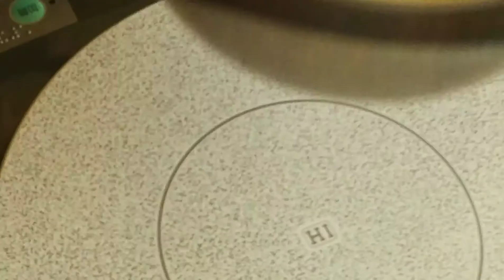【桃のパンナコッタ】グルテンフリー/【Peach panna cotta】 Gluten-free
暑い夏にも食べやすい桃を使った
桃のパンナコッタを作ってみました。
桃のコンポートには白ワインを使い少し
大人な味わいと、甘味はグラニュー糖で
スッキリとした甘さに、
パンナコッタは
アーモンドミルクとメープルシロップで
優しい甘さに仕上げました。
甘さ控えめに作っていますので好みの
甘さに調整してください。

■材料
　‹桃のコンポート›
　　桃（今回は川中島を使用）　　2個
　　水　　　　　　　　　　　　250ml
　　レモン果汁　　　　　　　　　10g

　‹パンナコッタ›
　　アーモンドミルク　　　　　110ml
　　水　　　　　　　　　　　　　  8g

　‹桃のゼリー›
　　桃のコンポートシロップ　　200ml
　　粉ゼラチン　　　　　　　　   　5g
　　お湯（80℃以上）　　　　　　50g

■作り方
‹桃のコンポート›
1.桃を洗い半分に切り種を取る。
2.鍋に水250ml、白ワイン100ml、
   グラニュー糖70ｇ、レモン果汁10ｇを
   入れ弱火で加熱する。
3.グラニュー糖が溶けたら
   桃の皮目を下にして並べ弱火で5分煮る。
4.桃をひっくり返し中火で5分煮る。
5.粗熱が取れたら保存容器に入れ冷蔵庫で
   休ませておく。

‹パンナコッタ›
1.粉ゼラチン2ｇを水8ｇでふやかしておく
2.鍋にアーモンドミルク110ml、
   生クリーム100ml、
   メープルシロップ20ｇ,
   を入れメープルシロップが溶け沸騰直前
   まで加熱する。
3.鍋を火からおろし、ふやかしておいた
   粉ゼラチンを混ぜ粗熱が取れたら
   茶こしでこす。
4.グラスの半分くらいまで注ぎ2時間程度
   冷やし固める。

‹桃のゼリー›
1.粉ゼラチン5ｇと
   お湯（80℃以上）50ｇを混ぜる。
2.桃のコンポートシロップ200mlに
   お湯で溶いた粉ゼラチンをよく混ぜ、
   茶こしでこす。

‹仕上げ›
　冷やしていたパンナコッタに、好みの
    大きさに切った桃のコンポートを
    盛り付け、桃のゼリーを注ぐ。
    しっかり固まるまで冷蔵庫で冷やし完成